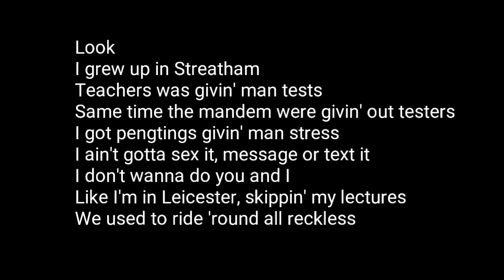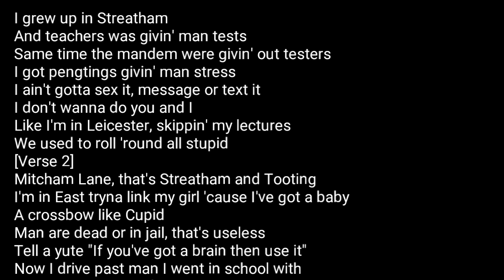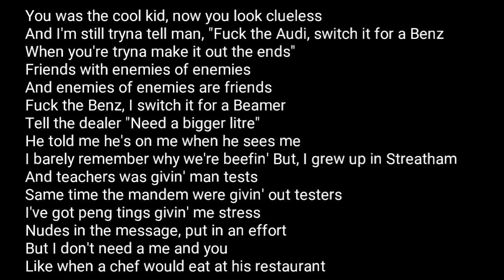Dave - Streatham (Lyrics)